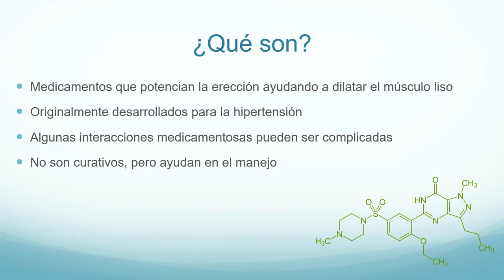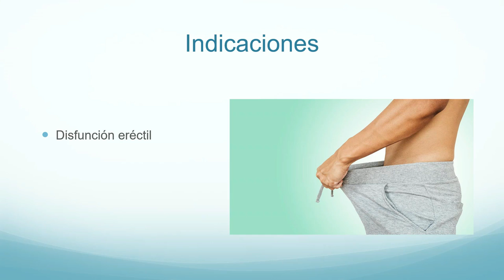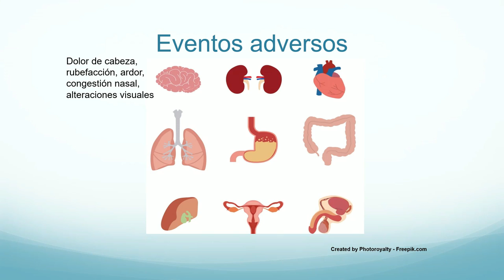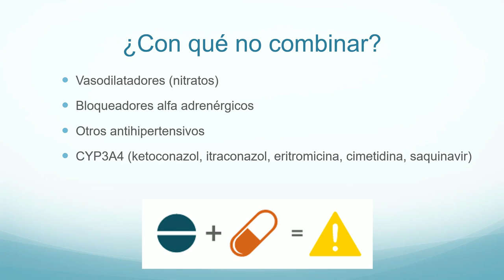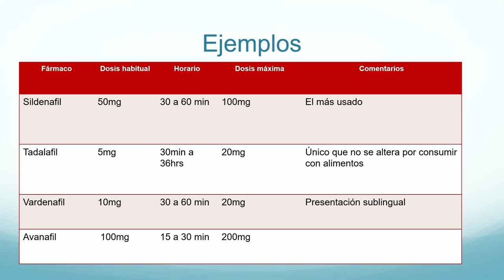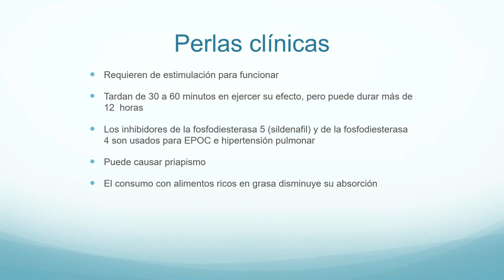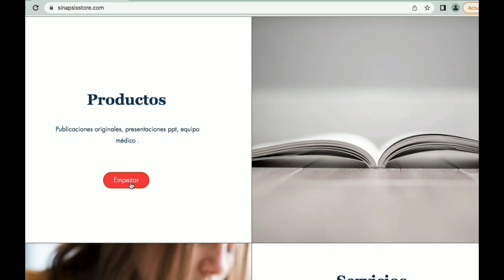Farmacología del sildenafil y otros inhibidores de la fosfodiesterasa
En este video revisamos la farmacología del sildenafil también conocido como viagra, el tadalafil conocido como cialis y otros medicamentos en el grupo de inhibidores de la fosfodiesterasa.